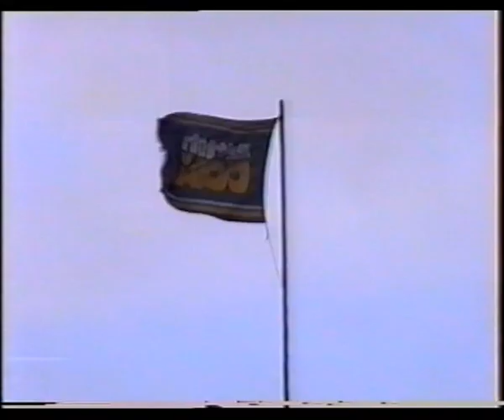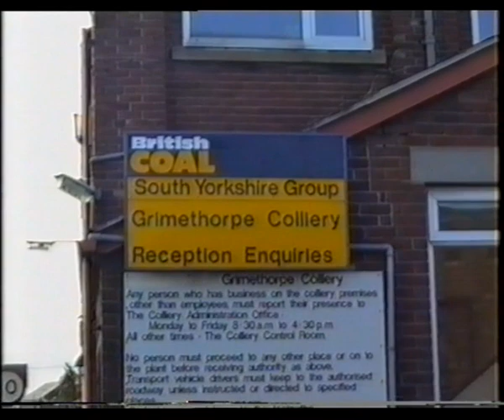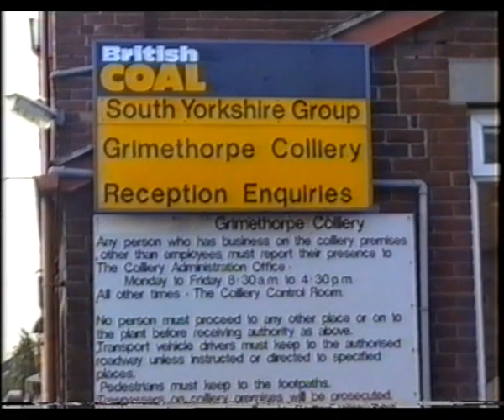Grimethorpe Pit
A short video showing Grimethorpe Colliery. Shot in 1992 before the pit was closed. (No audio).